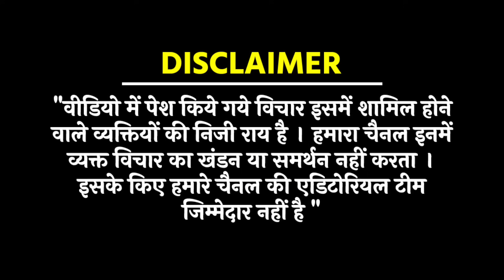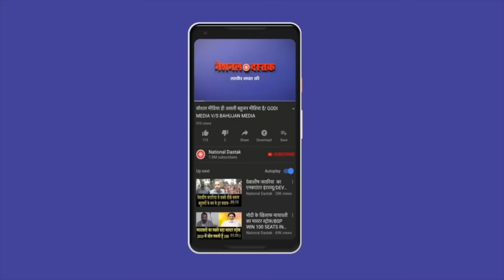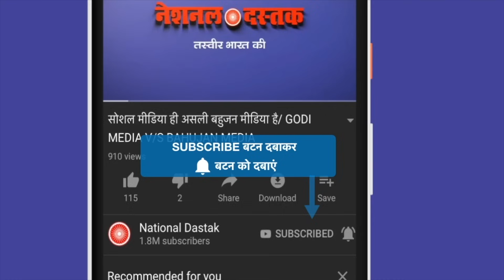मनोज झा ने सदन में ललकारा/BIG SPEECH OF MANOJ JHA AT RAJYASABHA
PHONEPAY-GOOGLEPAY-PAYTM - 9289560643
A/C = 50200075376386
IFSC = HDFC0000314
Reporter-
Editor- SANNO
Camera person-